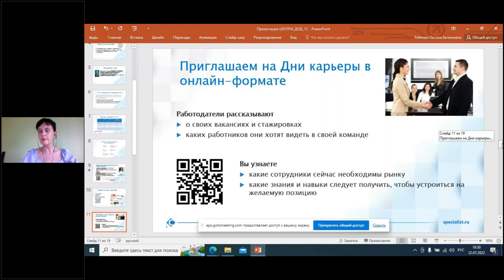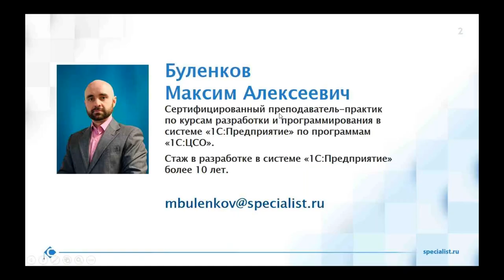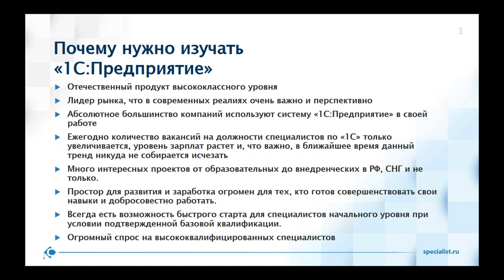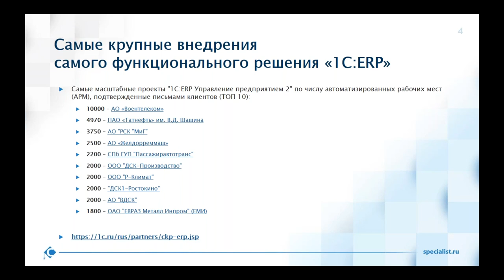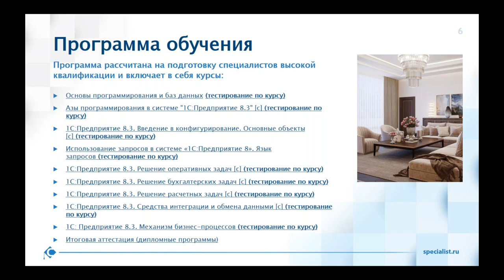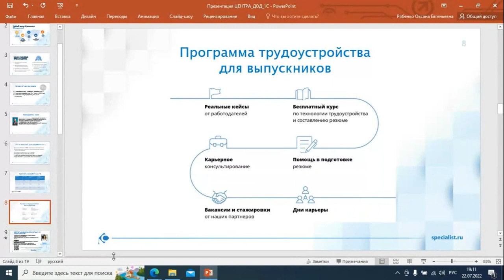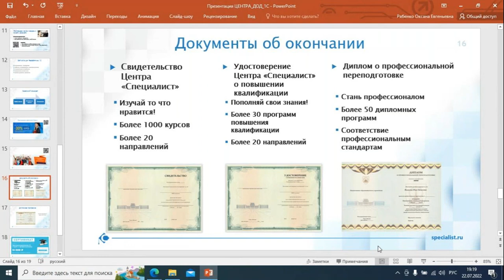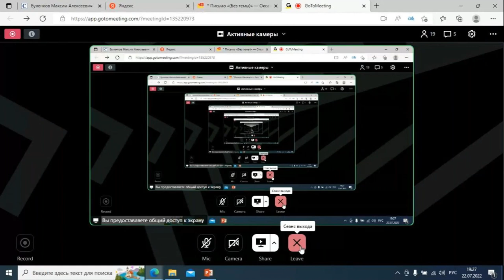День открытых дверей по профессии «Разработчик 1С»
Присоединяйтесь к дипломной программе «Разработчик 1С»

Разработчик 1С — программист, адаптирующий уже готовый пакет программ фирмы 1С к нуждам конкретного предприятия, главным образом — бухгалтерии. В обязанности программиста 1С входит настройка и поддержка программного продукта: написание или доработка новых конфигураций баз 1С, создание и доработка новых форм, отчётов, обработок, адаптация под особенности ведения учёта в конкретной организации. В маленьких компаниях разработчик 1С совмещает ещё и обязанности администратора 1С.

Чтобы эффективно выполнять обязанности, необходимо обладать целым набором soft и hard skills в области программирования на платформе «1С:предприятие».